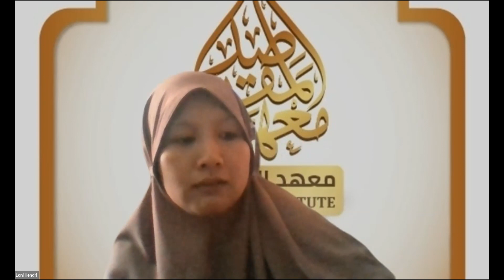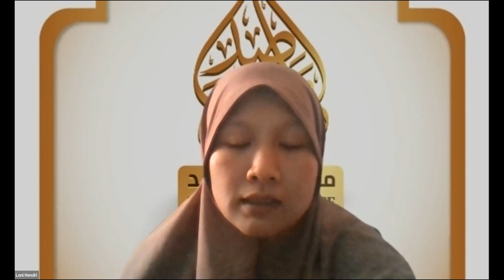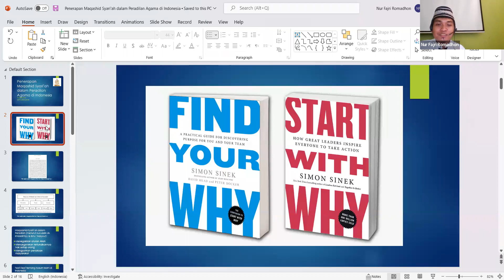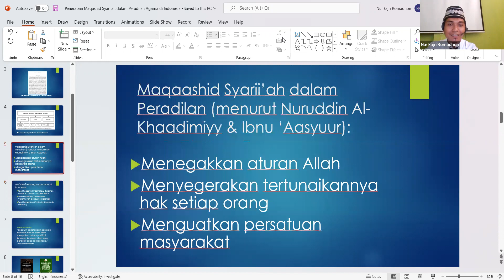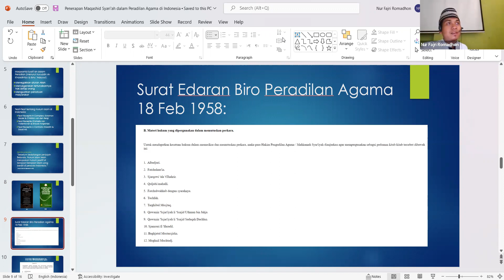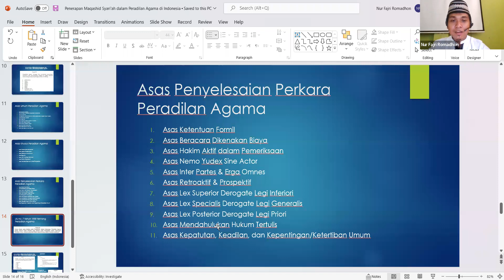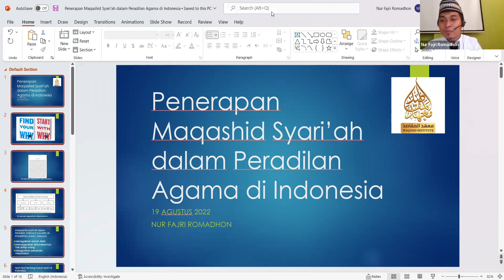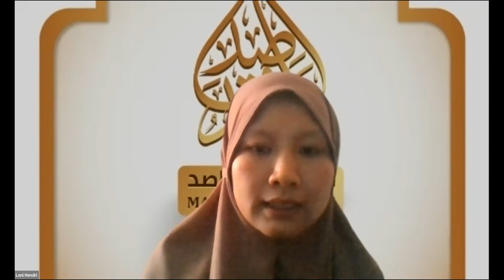Penerapan Maqasid Syariah pada Peradilan Agama di Indonesia_Ustadz Nur Fajri Romadhon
Monthly Discussion Maqasid Institute Chapter Indonesia_August